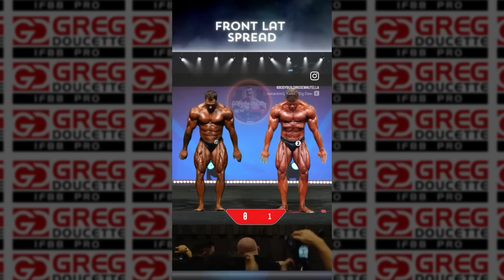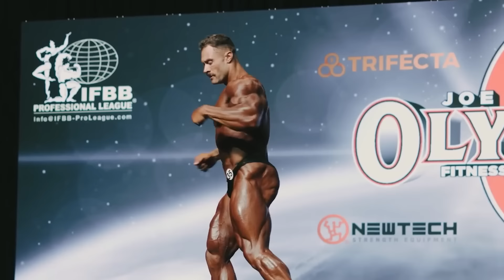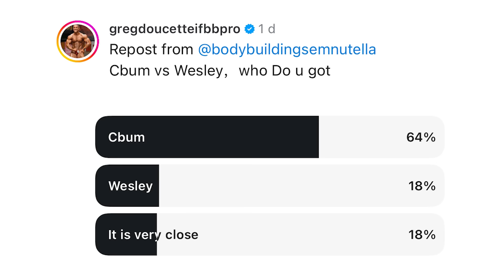Cbum Vs Wesley Vissers || The Biggest Upset Of The Year || Top 5 Classic 2024 Olympia